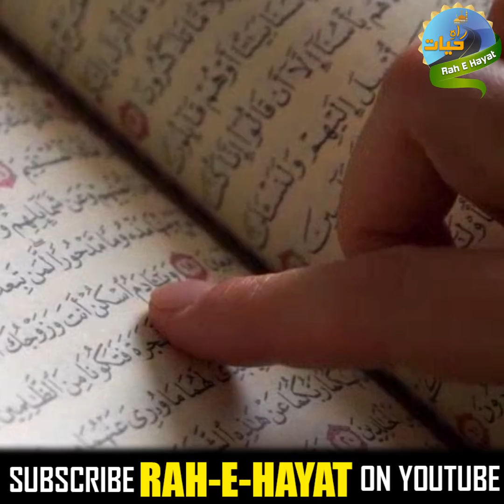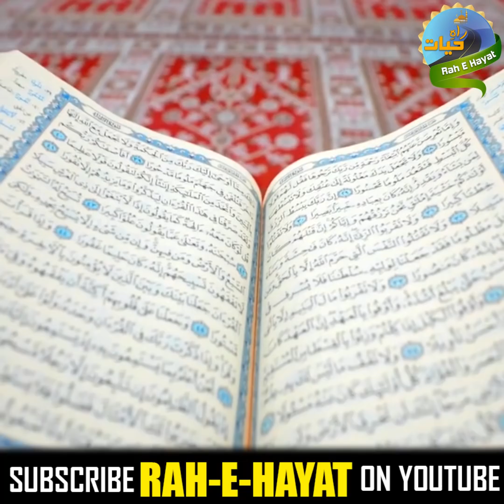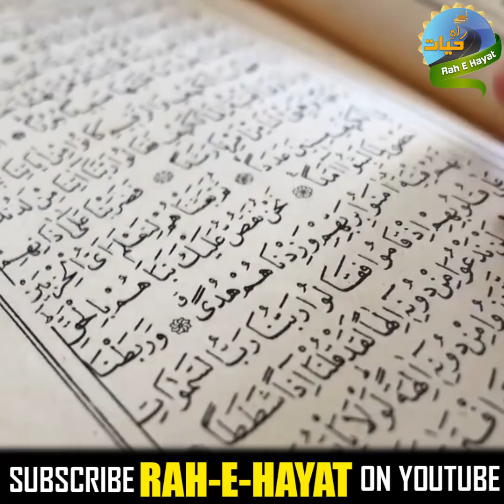Seerat Un Nabi || Nabi Pak SAW Ky Bachpan Se Jawani Ka Safar Aur Arab Ki Jangen || Rah E Hayat